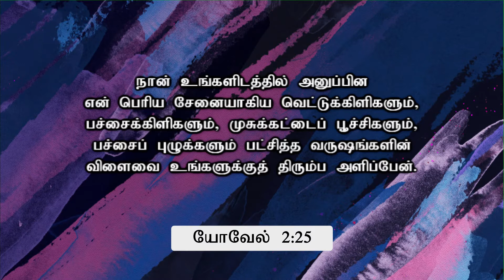பாவத்தின் விளைவு என்ன ? | Rev. Collin D’cruz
This excerpt is from: Divine Acceleration  (17 JAN 2021)